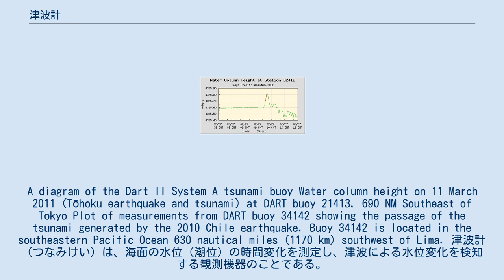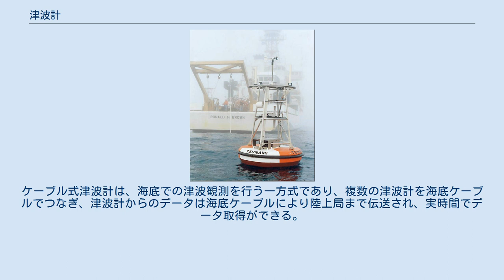津波計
A diagram of the Dart II System A tsunami buoy Water column height on 11 March 2011 (Tōhoku earthquake and tsunami) at DART buoy 21413, 690 NM Southeast of Tokyo Plot of measurements from DART buoy 34142 showing the passage of the tsunami generated by the 2010 Chile earthquake. Buoy 34142 is located in the southeastern Pacific Ocean 630 nautical miles (1170 km) southwest of Lima. 津波計（つなみけい）は、海面の水位（潮位）の時間変化を測定し、津波による水位変化を検知する観測機器のことである。
ケーブル式津波計は、海底での津波観測を行う一方式であり、複数の津波計を海底ケーブルでつなぎ、津波計からのデータは海底ケーブルにより陸上局まで伝送され、実時間でデータ取得ができる。
日本では、気象庁が津波計を御前崎沖に1ヵ所 (水深 2200m) 、房総半島沖に3ヵ所 (1910m・2100m・4010m) それぞれ設置している。